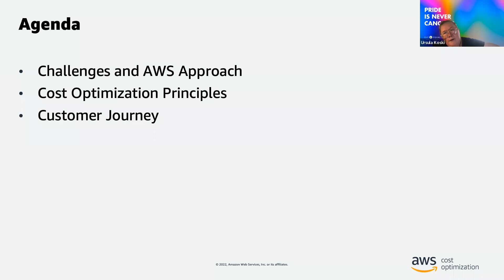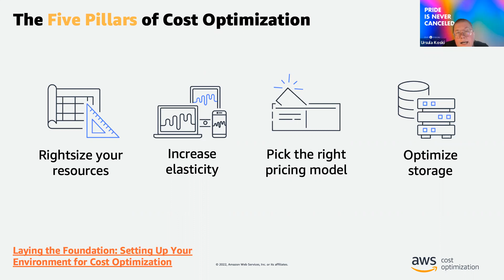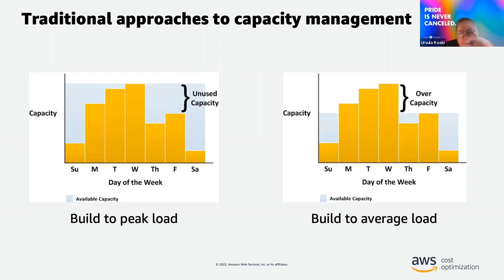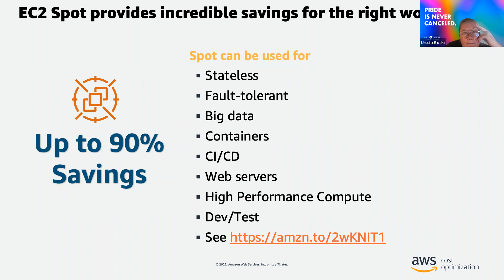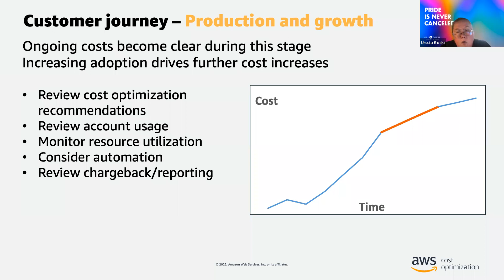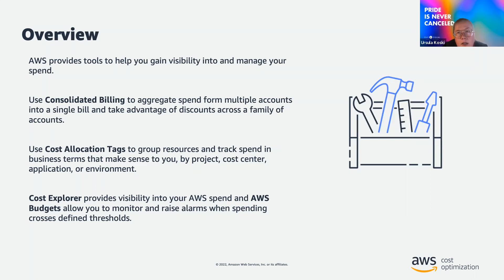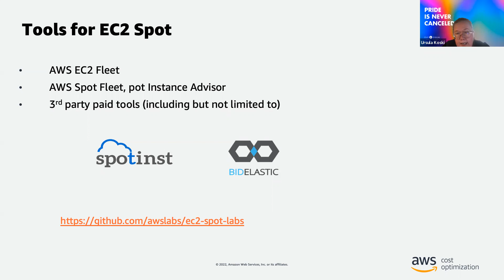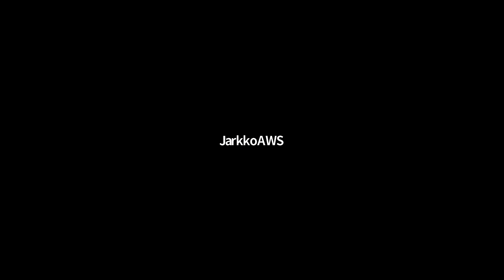MimmitKoodaa x Amazon webinaari: Kustannusten optimointi AWS-pilvessä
Kustannusten laskenta on iso osa arkkitehdin ja IT-strategiasta vastaavien työtä. Miten tämä laskenta tehdään luotettavasti etukäteen? Miten välttää sudenkuopat? Miten luon automaatiota pilviarkkitehtuuriin, joka mahdollistaa kustannussäästöt? Miltä oikein mitoitettu ja joustava arkkitehtuuri näyttää pilvessä?

Tämä webinaari on osa AWS:n isompaa Mimmit koodaa ohjelmalle luomaa kokonaisuutta.

Puhuja: Ursula Koski | Senior Solutions Architect | Amazon Web Services

Ursula on Senior Solutions Architect Amazon Web Services (AWS) partneriorganisaatiossa. Ursula aloitti uransa opettamalla tietotekniikkaa useissa kotimaisissa oppilaitoksissa ja heittäytyi hyvin aikaisessa vaiheessa high-tech firmojen urakehityspolkuun. Ursula on keskittynyt tiedon tallennuksen, suojaamisen ja analysoinnin ratkaisuihin. Ottanut vuoden 2021 alussa uuden haasteen vastaan keskittyä kokonaisarkkitehtuurien modernisointiin. Oman työn ohessa tekee työtä IT-alan monimuotoisuuden parantamisen eteen.

MimmitKoodaa tapahtumissa tutustutaan monipuolisesti IT-toimialan aiheisiin asiantuntijoiden kanssa. Kaikki tapahtumamme ovat maksuttomia kohderyhmällemme. Lähetämme osallistumisohjeet ja linkin ennakkoon ilmoittautuneille lähempänä tapahtumaa.